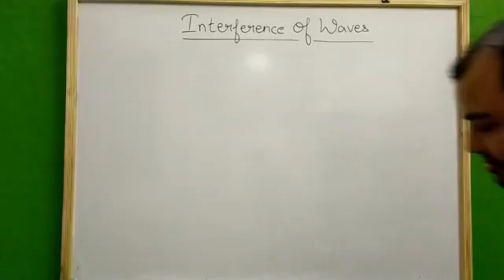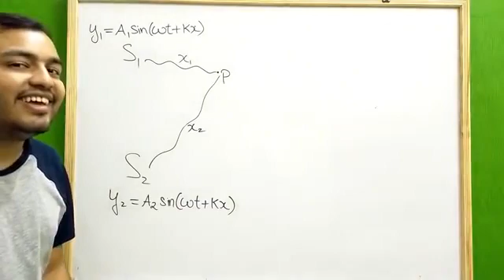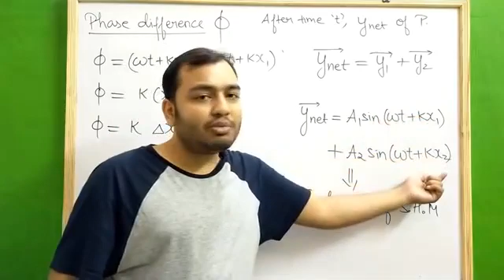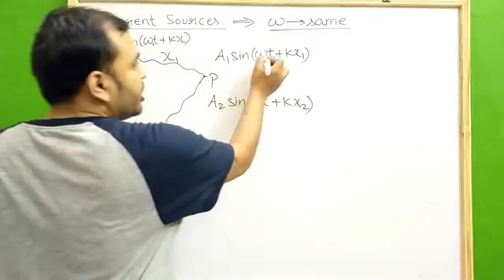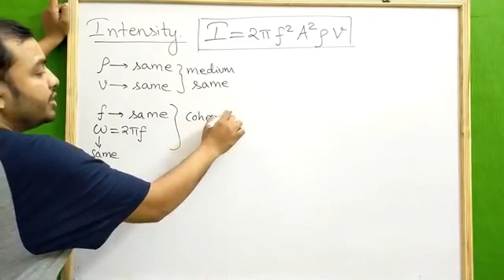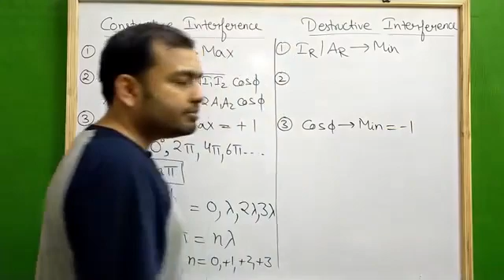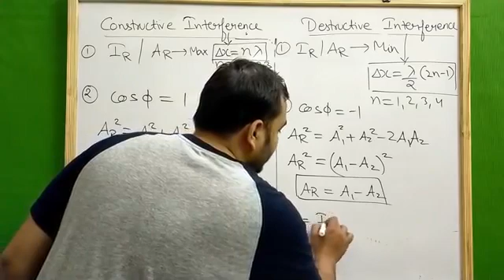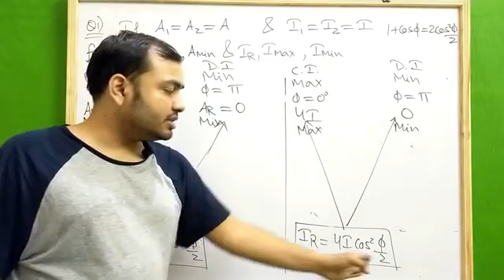Wave optics o3